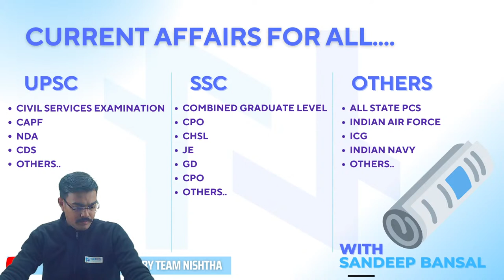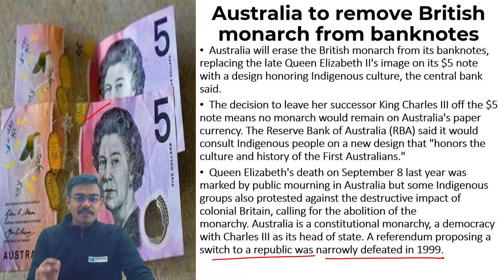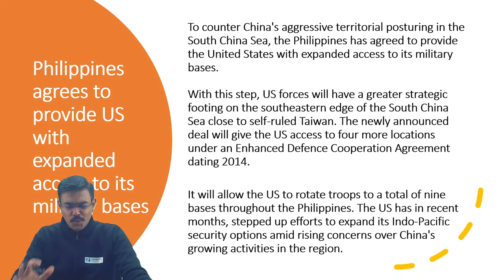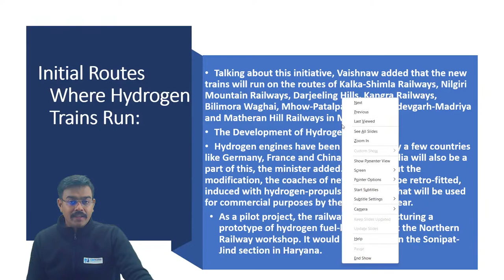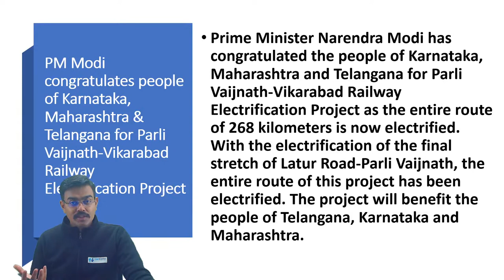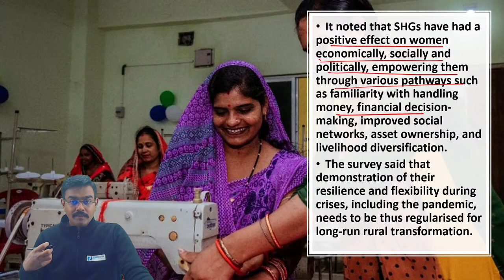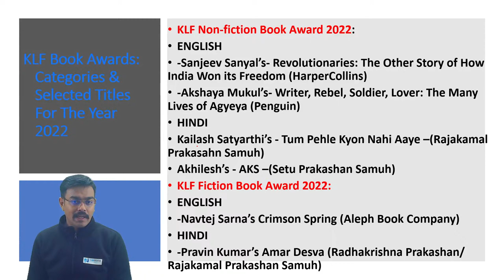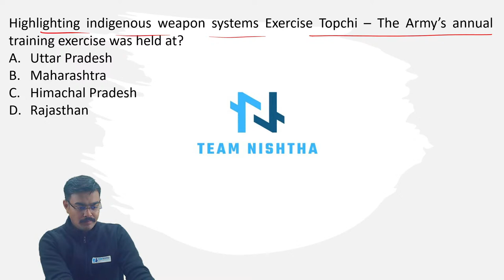Current Affairs of the day: 03-02-2023 | For UPSC & All Defence exams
"Stay informed and up-to-date on the latest news and events shaping our world with our current affairs channel on YouTube. From politics and global events to social issues and cultural trends, Team Nishtha  brings you in-depth coverage and analysis to help you understand the stories that matter most. Tune in for daily updates, different viewpoints of leading experts and policymakers, and engaging discussions on the issues that impact us all.
"YouTube पर हमारे करेंट अफेयर्स चैनल के साथ नवीनतम समाचारों और घटनाओं से अवगत रहें और हमारी दुनिया को आकार देने वाली घटनाओं से अवगत रहें। राजनीति और वैश्विक घटनाओं से लेकर सामाजिक मुद्दों और सांस्कृतिक रुझानों तक, टीम निष्ठा आपकी मदद के लिए गहन कवरेज और विश्लेषण लाती है। आप उन कहानियों को समझते हैं जो सबसे ज्यादा मायने रखती हैं। दैनिक अपडेट, प्रमुख विशेषज्ञों और नीति निर्माताओं के विभिन्न दृष्टिकोणों के लिए ट्यून करें, और उन मुद्दों पर आकर्षक चर्चा करें जो हम सभी को प्रभावित करते हैं। सूचित रहें, जुड़े रहें और आज ही हमारे चैनल की सदस्यता लें।"

TIMESTAMPS
0:00 Introduction
2:00 US, Europe urges Iran to negotiate on agreement to revive 2015 nuclear deal with world powers
5:00 Tunisian President Kais Saied extends state of emergency until December 2023
6:02 Tunisia Map
6:47 Equatorial Guinea appoints Manuela Roka Botey as first female PM
8:21 Australia to remove British monarch from banknotes
10:40 India has been one of the Maldives' most trusted and valued friends: Maldives president
12:57 Chinese spy balloon over Western U.S., says Pentagon
13:55 U.S.opens embassy in Soloman islands to counter China
14:48 Soloman islands in map
15:16 pact sign between China and Soloman
17:05 Philippines agrees to provide US with expanded access to its military bases
18:02 4 Indian-American lawmakers appointed members of key U.S. House committees
18:51 Czech's President elect wows to strengthen ties with Taiwan
20:00 India welcomes Congo to International solar Alliance
20:54 Sri Lanka identifies sites linked to Ramayana to promote tourism from India
22:22 National News
22:24 India to be theme country at 2025 Madrid International Book Fair
23:20 Q. Which region in Spain who are demanding separatist nations
24:26 Answer: Catalonia & Basque
24:52 India's 1st Hydrogen train will come by Dec 2023 on Heritage Routes:Railway Minister Ashwini vaishnaw
26:00 initial routes where Hydrogen trains Run:
26:26 MP Govt. Has changed the name of Bhopal's Islam Nagar village to 'Jagdishpur' with immediate Effect
27:48 Hoshangabad as Narmadapuram and Nasrullashganj was renamed as Bhairunda
28:10 Indian Railways to set up convenience stores at 2,000 Railway stations
29:09 LS Ministers provide written replies about govt initiatives on PMBJK,
32:04 FCI sells over nine lakh wheat in two days of e-auction
32:55 PM Modi congratulates people of Karnataka ,Maharastra &Telangana for Parli Vaijnath- Vikarabad Railway Electrification Project
33:24 Total 264 Capital acquisition contracts signed for procurement of defence equipments
35:17 Quas senior Cyber Group of Australia, India, Japan & UD reaffirms commitment
36:18 SC removes " insurmountable obstacles" for implementation of advanced medical directives of terminally -ill patients
38:47 Economy news
38:48 Self Help Groups can help in widening women's labour force participation : Economic survey 2022-23
41:14 Govt. Decides to sell wheat flour to consumers at rate of Rs.29.50 per kg
42:03 Sports News
42:05 Aman Shehrawat wins bronze medal
42:44 World Twenty 20 2008 hero joginder Sharma announces retirement from all forms of cricket
43:50 Science & Technology
43:52 NASA partners with IBM to build AI foundation models to advance climate science
45:18 Yaya Tso to be Ladakh's 1 St biodiversity heritage site
46:26 SECURE Himalaya project (2017)
47:52 Appointments
47:56 Former PM Manmohan Singh conferred Lifetime Achievement Honour in UK
48:50 others india UK achievers
49:05 Defence news
49:07 Indian Army organises integrated exercise in North Bengal(excerise tri shakti)
49:57 Award and honours
50:00 KLF Book Awards 2022
50:46 Fact News
50:47 IIT's to recieve research grants for lab grown diamonds
51:33 Hail the king? Charles 3 won't appear on new Austrailan bank notes
51:57 Meet Bobi, the oldest dog in the world as per Guinness  World Records
52:12 Hero of the day
52:32 Quiz Time
✅✅For an